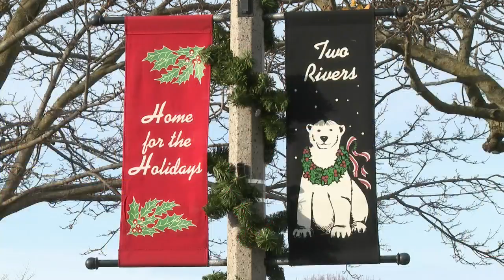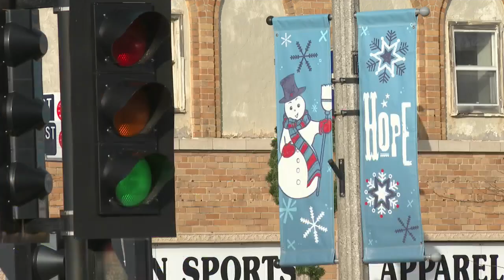Two Rivers PD hosting toy drive in honor of Elijah Vue